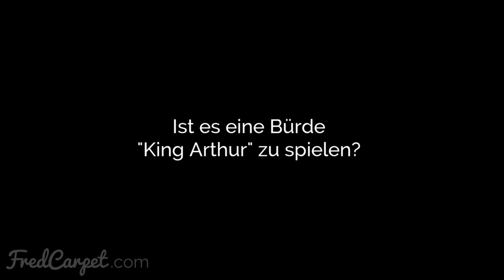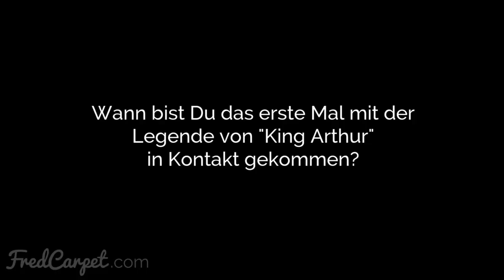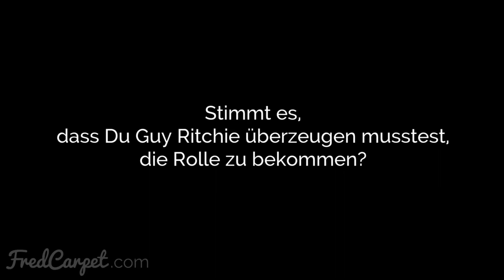Charlie Hunnam Interview | KING ARTHUR: LEGEND OF THE SWORD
KING ARTHUR: LEGEND OF THE SWORD Interview

Zuletzt sahen wir Charlie Hunnam als Entdecker in DIE VERSUNKENE STADT Z und führten dabei mit ihm ein Interview auf der Berlinale 2017. Im Fantasy-Action-Abenteuer-Spektakel KING ARTHUR: LEGEND OF THE SWORD verkörpert er nun König Arthur. Wir trafen ihn in London zum Interview und sprachen mit ihm über seine Rolle, Schwertkämpfe und seine Zusammenarbeit mit Guy Ritchie.

Filminfo:

KING ARTHUR: LEGEND OF THE SWORD
King Arthur: Legend of the Sword (2017)
Genre: Action, Abenteuer, Drama
Lauflänge: 126 Minuten
Cast: Charlie Hunnam, Astrid Bergès-Frisbey, Jude Law, Eric Bana, Djimon Hounsou
Regie: Guy Ritchie
Drehbuch: Jobs Harold, Guy Ritchie, Lionel Wigram
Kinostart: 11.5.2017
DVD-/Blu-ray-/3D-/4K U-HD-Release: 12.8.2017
Streaming: Netflix, Prime Video; diverse VoD-Anbieter